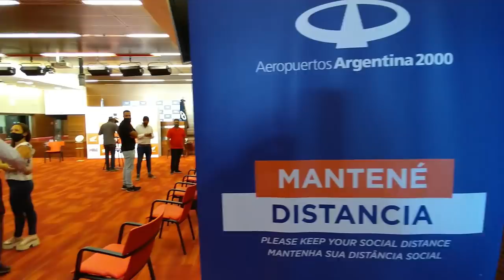DAKAR 2021: KEVIN BENAVIDES, entrevista exclusiva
A solo 48 horas de haber ganado el Dakar2021, el argentino Kevin Benavides dialogó mano a mano con Diego Durruty,